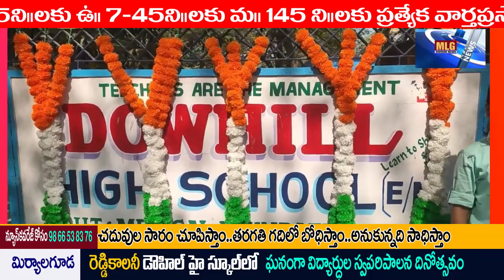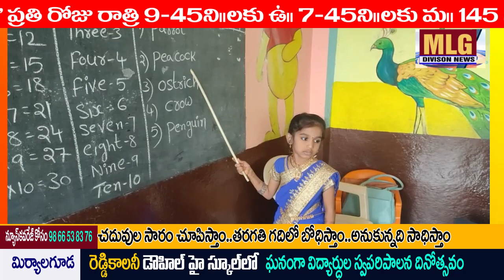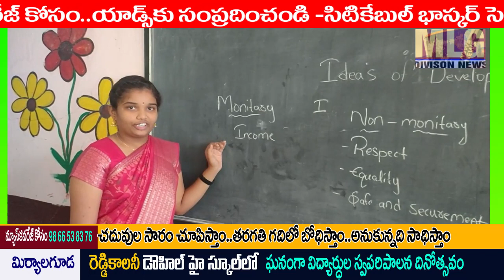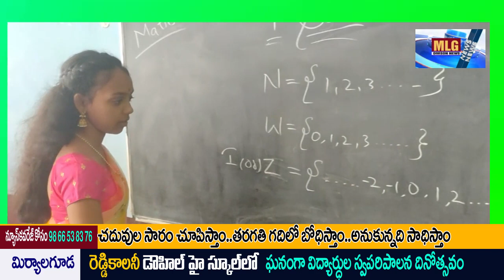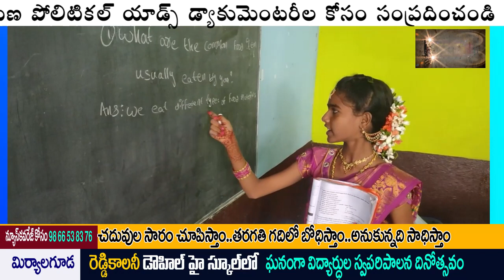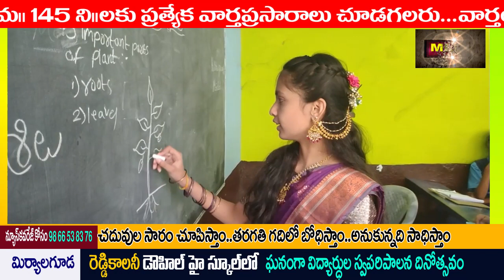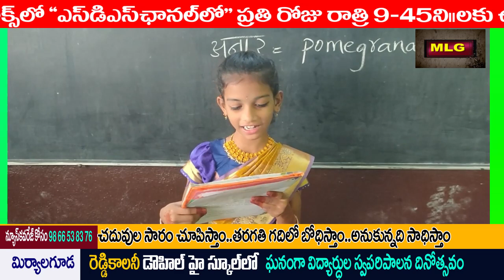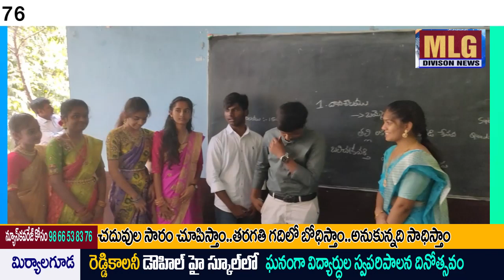MLG రెడ్డి కాలనీ డౌహిల్ హై స్కూల్ లో స్టూడెంట్స్ సెల్ప్ గవర్నమెంట్ డే